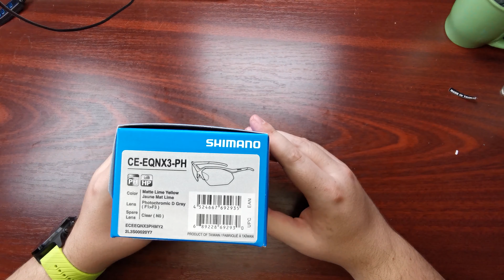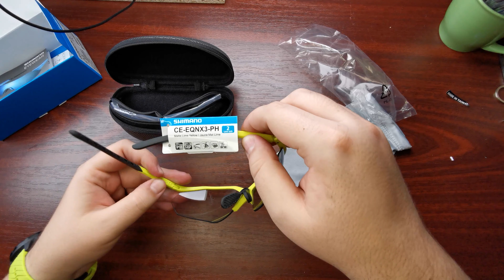Shimano Equinox 3 PH [unboxing] photocromic eyewear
A quick unboxing video of Shimano Equinox 3 PH (photocromic) sunglasses.

Frame:
Lightweight, strong and durable Grilamid TR-90 material
Competition style design with protection of wide field of view
Double injection molded, hypoallergenic TPE, non-slip leg ends
Comfortable and adjustable large nosepiece
Suitable for RX-CLIP

Lens:
Strong, rigid and lightweight photochromic dark grey lens
Full UV400 protection
Hydrophobic coating increases water repellency and keeps glasses cleaner
Special anti-scratch treatment
Interchangeable lens

Packaging:
Storage box
Spectacle bag, can also be used for cleaning lenses
Clear spare lens